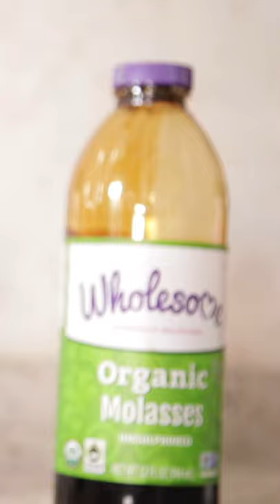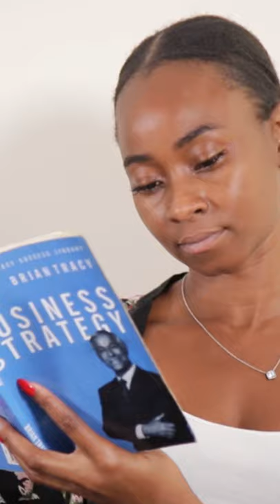HOW I START MY DAY | MORNING ROUTINE | DEMI SAMANDE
Its not secret that many of us love the idea of entrepreneurship. I don’t just love the idea, I’m involve with the lifestyle having done this for 12 years.

With that said it doesn’t mean that it does not come with its fair share of stress, sleep deprivation, and burnout. I know it all too well

One thing I have come to understand however it that these things do profoundly and negatively affects our health, productivity, and creativity. The very things that we need to succeed on our journey.

The way in which I keep perfectly lob sided, yes I said lob sided to work is to ensure that I start my day with a routine that sets me up for success and ultimately longevity.
This channel is an agglomeration of things

DEMI SAMANDE - explores the journey of Entrepreneurship in Africa through the running of my own manufacturing business dad today. The highs, the lows and everything else that shapes our growth in real-time. I take you on that journey.

SUSU PODCAST - Business in Africa has never been so critical as it is today. With the rest of the world leading the way, Africa must leapfrog in order to get ahead. We delve into the stories of other entrepreneurs, business owner & thought leaders who are emersed and devoted to the process of achieving excellence within the African context.

SUSU COOLDOWN - Delves into the pursuit of 'The Quality life & Balance' within the African context. Business can be rewarding, but what is REAL success to you beyond making money? Susu Cooldown explores a series of topics that impact our mindset on a deeper level as Africans. Matters that help people develop the skills they need to improve themselves personally and then eventually impact the rest of the world.

If the quality of our life is determined by the quality of our relationships, then should we not be building better relationships, first with ourselves then ultimately others.

Topics Cooldown explores:
🧬Culture 👩❤️👨Relationships 🧘🏾♂️Mindfulness 🖤 Self-development

SOCIALS:
Instagram | Facebook | TikTok ⇣ @DemiSamande